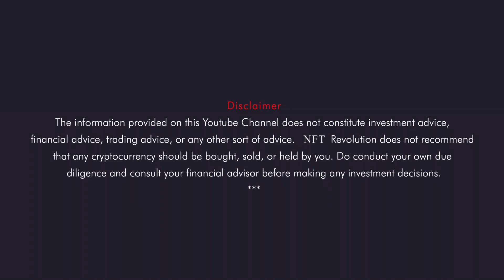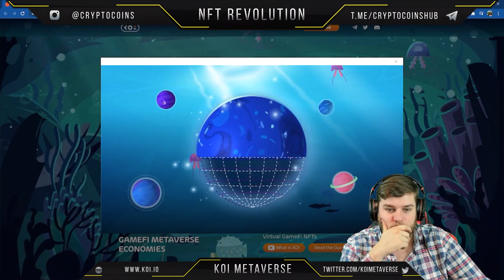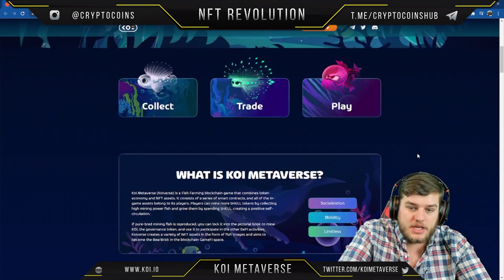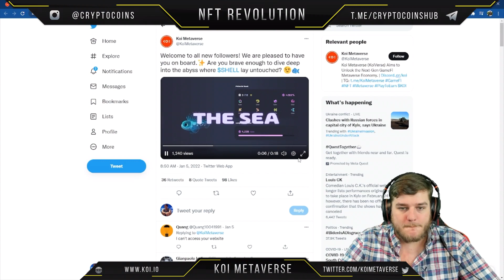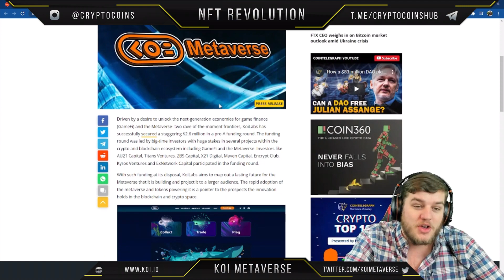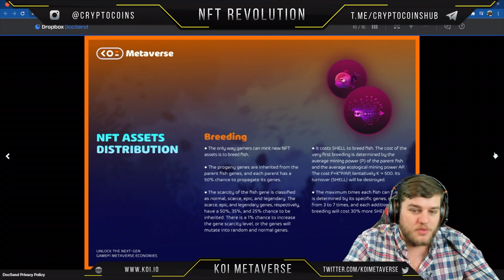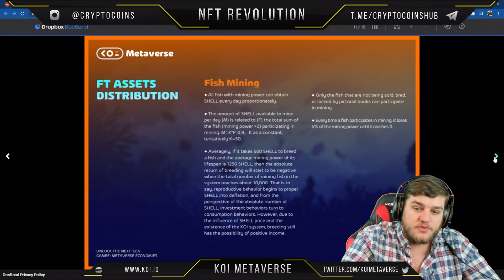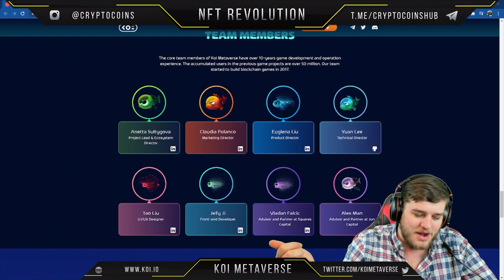Koi Metaverse | UNLOCK THE NEXT-GEN GAMEFI METAVERSE ECONOMIES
👋🏻Welcome to NFT Revolution. In this video, we will talk about Club 777!👋🏻